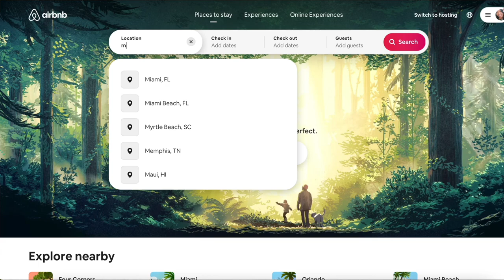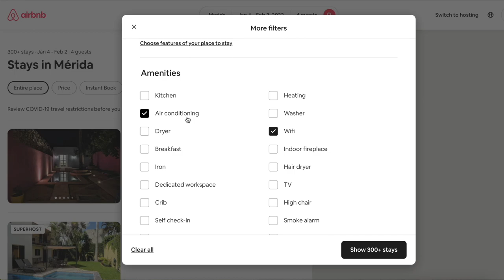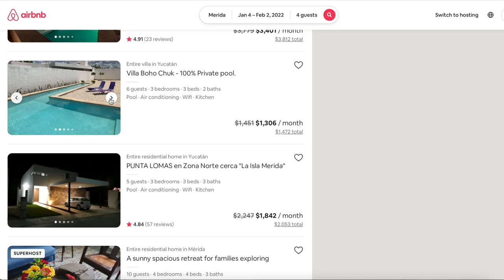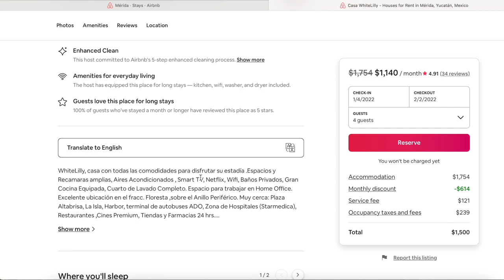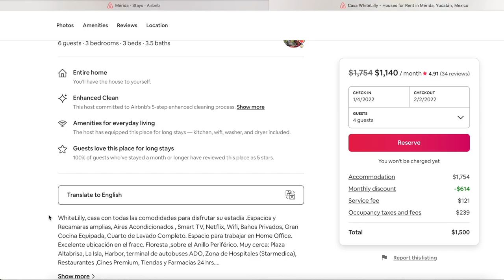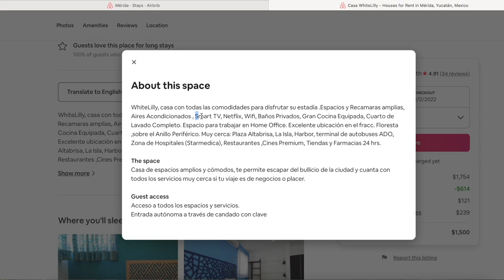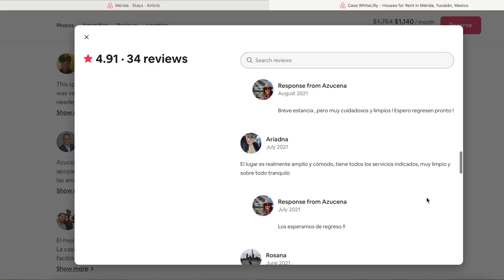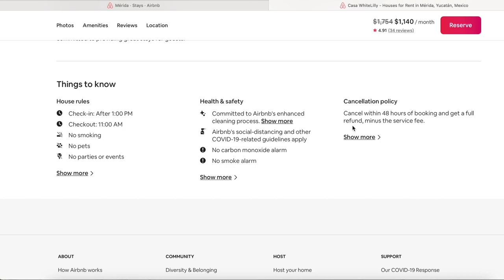How To Book an Airbnb For The First Time & Save Money When Traveling!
How to book an Airbnb for the first time when traveling abroad? Use the tips in this video to help you book awesome and affordable Airbnbs when traveling abroad. If you are a budget traveler like me, using Airbnb for accommodation is the best way to make travel affordable.

📍TIMESTAMPS 📍

🔸 0:00 My Airbnb Experience
🔸  2:31 What is An Airbnb & Why book An Airbnb?
🔸  5:56 REAL EXAMPLE! Booking an Airbnb In Merida, Mexico

✈️ 18 Best Travel Items ✈️

🔸 Similar document holder
🔸 Luggage scale
🔸 Voltage converter/adapters set
🔸 Travel bag
🔸 Cover up shawl
🔸 Mini Emergency kit
🔸 Sewing kit
🔸 Portable battery charger
🔸 Amazon kindle
🔸 Laptop Sleeve & case for cords
🔸 Extra long phone charger
🔸 Check in luggage
🔸 Travel Pillow/Lumbar support